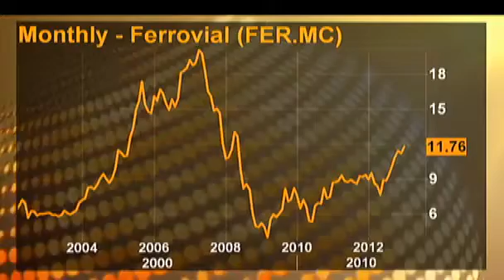Breakingviews Heathrow needs decisive capacity fix